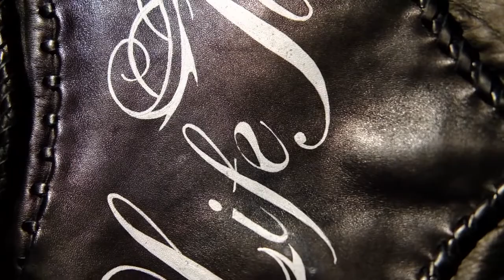Leather Jacket Life Time /Bobby Art Leather ボビーアートレザー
このレザージャケット” Life Time”オーナーはブルースギタリストichiroさん
2015年8月22日「長渕剛 10万人オールナイト・ライヴ 2015 in 富士山麓」という歴史的な大イベントのステージでプレイされた時のステージ衣装です。

今回メンテナンスのためにアトリエに戻ってきました。
約7年ぶりにこの革ジャンとの再会・・・

納品させていただいた頃より
レザーが育って風合いが増してます。

この先更に着込んでいくと深いシワが刻まれ
一層風格が増していきますね。

ichiroさん曰く
『ギターも革ジャンも使ってナンボだよネ！』
使いながら育てていく・・・
そのフレーズにアツく賛同します！

ichiroさん曰く
失って二度と取り戻せない、生きる上で大事なモノ2つ
それは “Life” と “Time” = “命” と “時間”
この2つを大事に大事に生きる事によって
“Life Time” = “人生”が形成される！
決して1人では生きて行けないし
支え支えられて生きてく中で
この気持ちを忘れちゃいけないね・・・

ボビーアートレザー®︎は
音を奏でる楽器のような
存在でありたい

”魂”は細部に宿る・・・
ボビーアートレザーならではの手仕事でしか表現できない独特の風合いをを味わっていただきたい・・・

そして”細部に渡る美しさ”と
身に付けた時に初めて気づく”造形のセクシーさ”を
あなたの五感で感じて欲しい・・・
それがボビーアートレザー®︎の手仕事の美学・・・

Bobby Art Leather for Japan for Everyone !
 ☮ Love & Peace ☮ Love & Music ☮ Love & Leather ☮

長渕剛10万人コンサートで着用の革ジャンichiro Life Time

革ジャンichiro Life Timeを更にカスタム